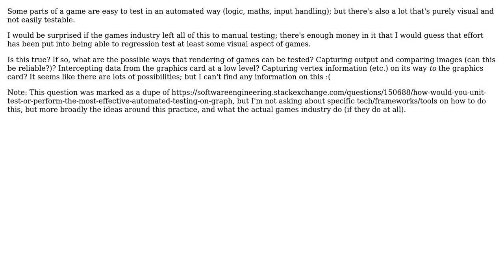Does the games industry use automated testing for visual parts of games/rendering? How?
Software Engineering: Does the games industry use automated testing for visual parts of games/rendering? How?

With thanks & praise to God, and with thanks to the many people who have made this project possible! | Content (except music & images) licensed under CC BY-SA | Music | Images & others | With thanks to user user1039663 user Doc Brown user Danny Tuppeny and the Stack Exchange Network Trademarks are property of their respective owners. You are responsible for your own actions.